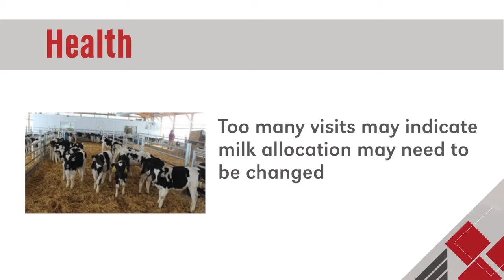19-Automatic Calf Feeder Health